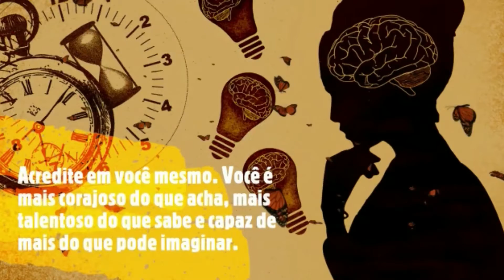O Impaciente - Reflexão do dia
Grupo de Estudos e Introdução Doutrinárias Espíritas Pedro de Alcântara -G.E.P.A- Reflexão do dia -O Impaciente

 Kwai: Pedro_Alcantara_GEPA